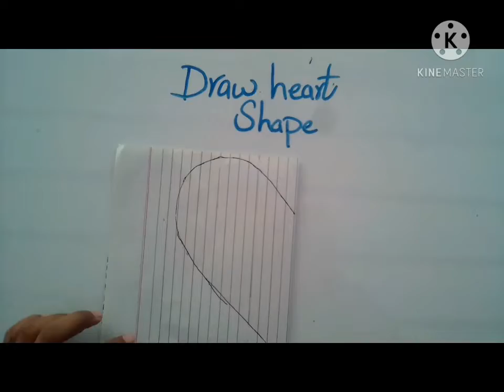BASE SCRAP BOOK. | HOW To MAKE SCRAP BOOK BASE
How to make scrap book Base .
It made is very easy and looking good.

we used that things.

1.     Glase sheets.
2.      Hard chart.
3.     Glatter Sheet.
4.      Gum.
5.       Rubbion

   There are many parts. we make different parts in different  types.